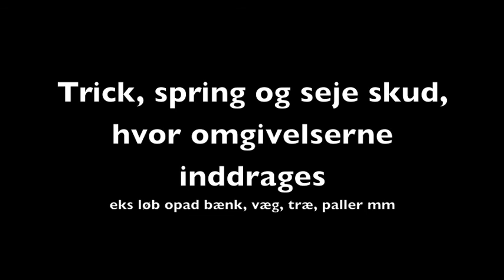Street Handball Show ball 1